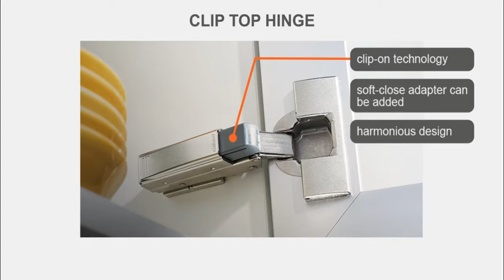BLUM CONTEMPORARY RANGE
With Blum products PremiumQuality is standard in all our ranges.

Our solutions were designed to be used throughout your contemporary home.
With CLIP top hinges for doors, TANDEMBOX drawer systems for all types of cabinetry and AVENTOS HL lift systems for various applications, you can achieve your modern style.